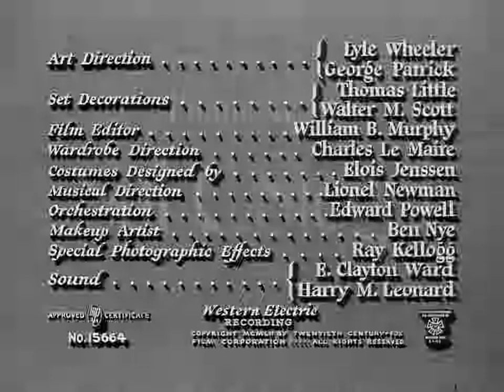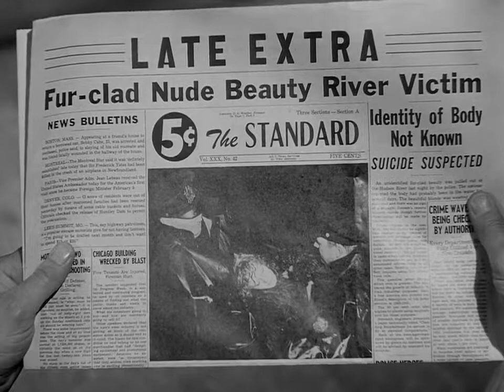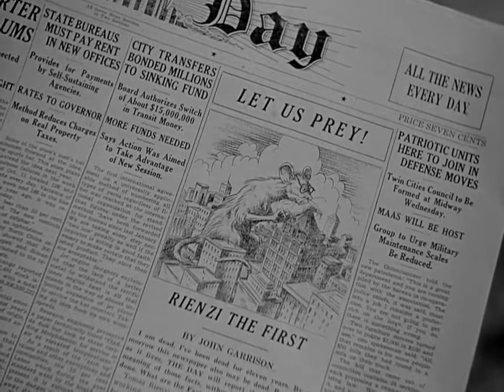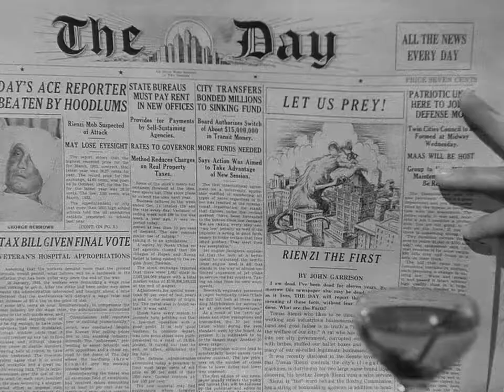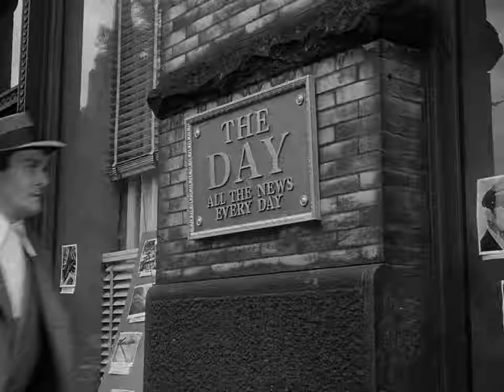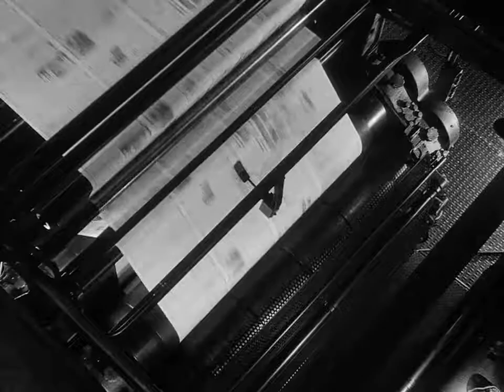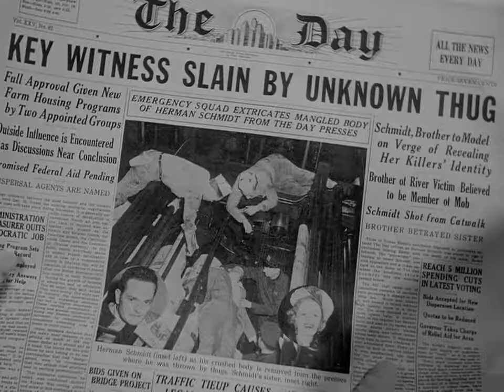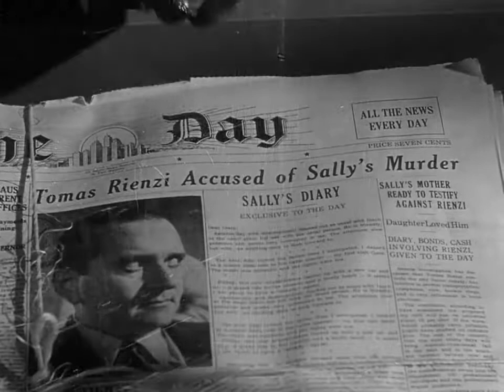Deadline USA (1952 )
Things ain't what they used to be, that's for sure...